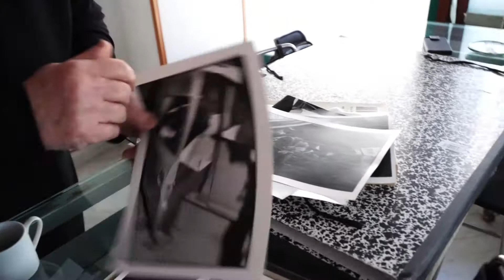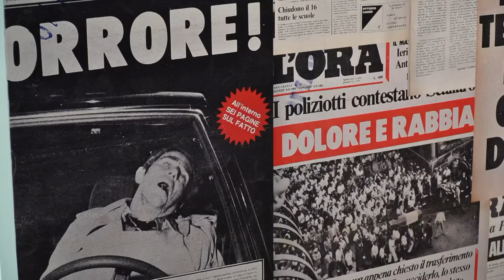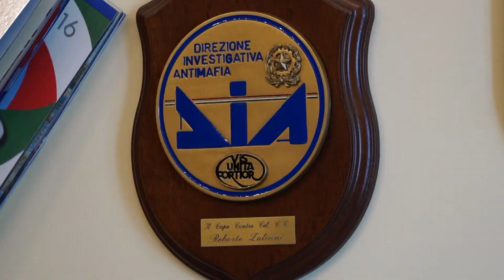Letizia Battaglia, de fotografe van de maffia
Ze zag zichzelf als oorlogsfotografe in haar eigen stad. Letizia Battaglia fotografeerde jarenlang de maffiadoden in Palermo en werd door haar rauwe foto's wereldberoemd. "Er waren dagen met zeven moorden op een dag, maar ik moest dapper blijven. Dat was ik mezelf verplicht."
IN NEDERLANDS EN ITALIAANS ZONDER ONDERTITELING
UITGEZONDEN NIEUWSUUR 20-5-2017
COPYRIGHT NIEUWSUUR/NOS